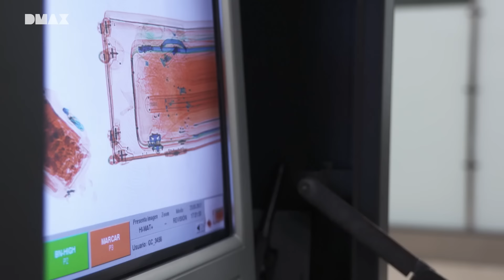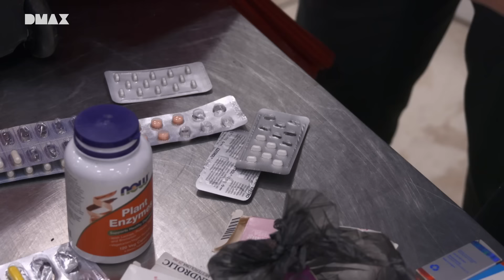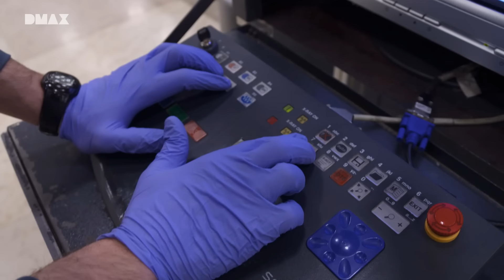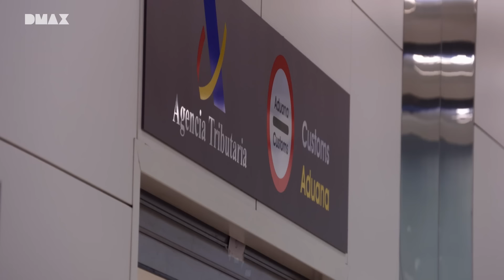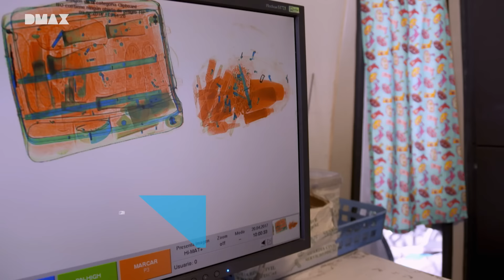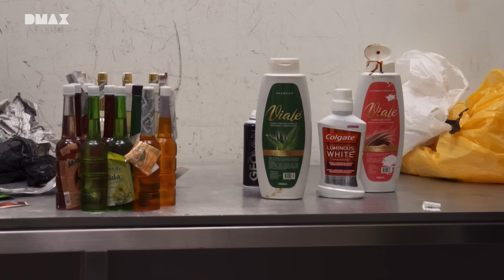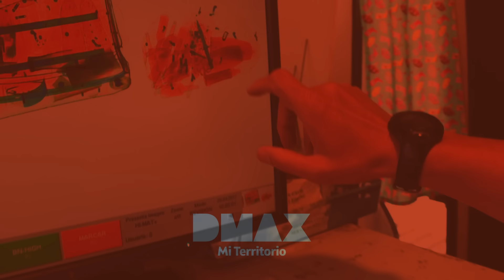¿Qué Llevan en las Maletas? Interceptan equipajes pesados en Barajas | Control de fronteras: España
Aeropuerto de Barajas, Madrid. Desde Bolivia un pasajero aficionado al culturismo lleva una maleta con un peso inusual debido a una enorme cantidad de medicinas y sustancias para competir ¿Se le permitirá quedárselas? Otras dos pasajeras, procedentes de Jordania, son interceptadas por actitud sospechosa. Las maletas de ambas son muy pesadas debido a una cantidad enorme de paquetes... Sospechosos. Una mochila tremendamente pesada, será interceptada antes de embarcar. La carga de perfumes y líquidos con un olor muy intenso dará la voz de alarma.  Disfruta de más episodios los domingos a las 19.00 en DMAX y encuentra los capítulos completos gratis en DMAX.es